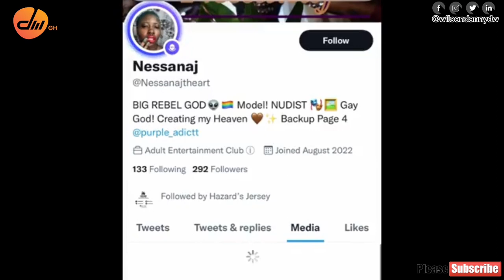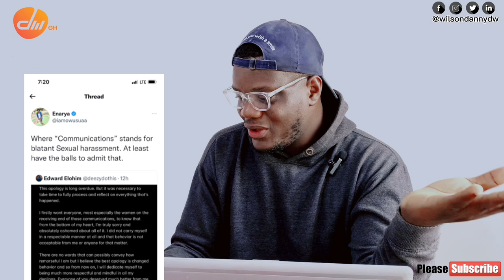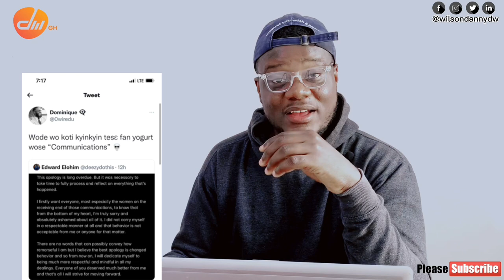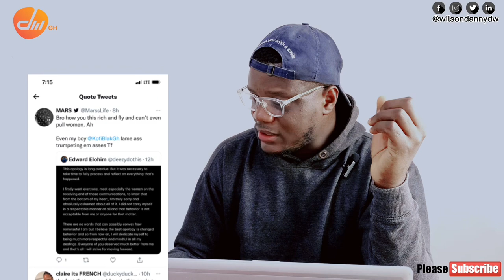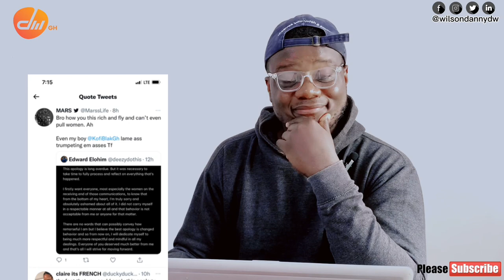'I am ashamed' - Deezy finally breaks silence on sexual assault accusations with apology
Popular Ghanaian socialite, Edward Asafu Adjaye, well known as Deezy on social media has finally broken his silence on sexual assault claims levelled against him.

On August 10th this year, some girls on social media called out Deezy for sexually assaulting them. The victims claimed that the Ghanaian socialite has been bugging them for sex and goes extreme by sending them photos of his manhood.

According to some of the victims who spoke on a Twitter space that went viral, Deezy gets furious and blocks them on social media if they don't react to his nude photos.

The allegations led to the suspension of Deezy from the Culture Management Group (CMG), the organisers of Afrochella. In a press statement released, the popular music festival organizers said "Culture Management Group has zero tolerance for any form of harassment, discrimination, or violence".

"We do not support misconduct toward women and assure you that we're reviewing all materials related to these recent claims. Within the next few days, we will share our resolution and path forward with respect to our community and in alignment with our zero-tolerance policy. As we conduct our internal review, Edward (Deezy) Asafu Adjaye will be stepping down from his leadership position and responsibilities at Afrochella effective immediately," the statement added.